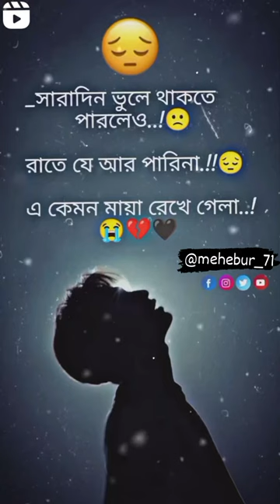sad😭lovemusic💔r video video🥺love💔poetry editing🥰sadlove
p

0 views aate hai,
0 views channel,
0 views on youtube,
youtube par 0 views,
0 views on shorts,
1 views,
1 views video,
video par jyada views kaise paye,
1 views in youtube,
2 se 3 views kaise badhaye,
video par view kaise lagaen,
views kaise buy kare,
video par jyada views kaise laye,
video par jyada views kaise laen,
youtube par kaise views badhaye,
views badhane,
7 views,
8 views,
you per view kaise badhaye,
views bananavideo par jyada views kaise laye

sad status, whatsapp status,